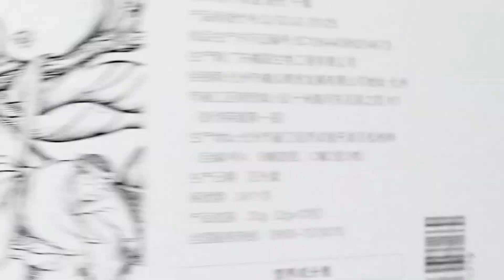Huazhou Citrus Grandis 化橘红，传承非遗文化的包装设计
Huazhou Citrus Grandis is an intangible cultural heritage of Guangdong Province. Its outstanding effects have been included in the Ming Dynasty tribute. In order to pass the century-old brand Huazhou Citrus Grandis on, the designers upgrade the packaging and give it fresh life.

The packaging design combines the product with the scene to express Huazhou Citrus Grandis’ story, which is more attractive and better understand by people.

The illustrator chooses woodcut engravings as a media, taking "The Maid Taking Water" as the story inspiration, selecting the scene of falling petals and the maid taking water as the main screen. The vivid illustration gives the packaging more interest and details. The combination of nostalgic elements and wood engraving expresses our yearning for keeping good memories, and also evokes the older generation's love for Huazhou Citrus Grandis.

The logo design uses lines to depict the scenes of picking fruits, which means pure and high quality of the product.